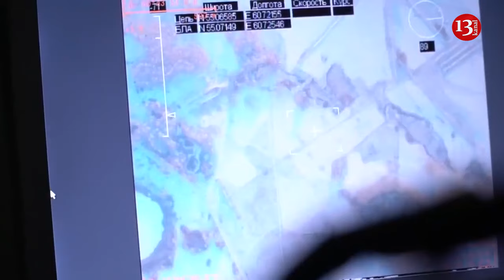US is concerned over Wagner sending Russian Pantsir missile systems to Hezbollah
The US has intelligence that the Wagner Group, the Russian paramilitary group, may provide an air defense system to Hezbollah. The Wall Street Journal  reported this.
İt is noted that Wagner Group, which operates in Syria, has been tasked with carrying out the delivery of the surface-to-air SA-22 missile system.
According to CNN, the US has intelligence that Syrian President Bashar al-Assad has agreed to provide the Lebanese militant group Hezbollah with a Russian-made missile defense system, according to two people familiar with the intelligence.
One of the sources said the US has been monitoring recent movement of the system, which is also known as a Pantsir. The other source said the US assessment was based partly on intelligence obtained about discussions among Assad, Wagner, and Hezbollah about the delivery of the system.
The SA-22 is a short-range truck-mounted air defense battery capable of taking down aircraft, helicopters, UAVs ballistic missiles and cruise missiles.
A number of SA-22s are thought to have been deployed in Syria and some were reportedly destroyed in Israeli strikes in years past.
Israel has long carried out strikes in Syria aimed at preventing advanced weapons from being transferred to Hezbollah, and is believed to have stepped up efforts recently as Iranian proxy groups ramp up attacks from Lebanon and elsewhere.
Wagner and Hezbollah fighters both have a presence in Syria, where they were deployed to bolster Syrian dictator Bashar al-Assad during the country’s long civil war.
Earlier, Russia condemned Israeli airstrikes on Syria as “unacceptable,” warning that they risk triggering a spillover of the Israel-Hamas war into a wider regional conflict. Moscow, however, ignored the Syrian fire toward Israel that preceded them. Russia host Hamas leaders in Moscow earlier this month, sparking outrage by the Israeli government.